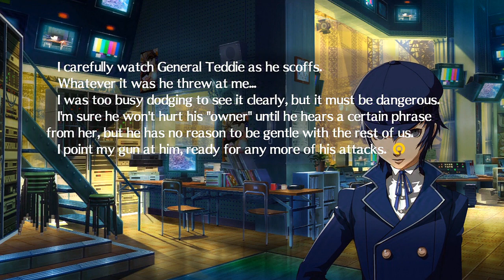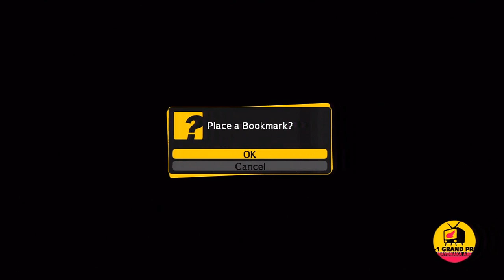Persona 4 Arena Story Ep 61: Seeker of Truth (Pt I)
My Playthrough of Persona 4 Arena Story Mode (Ps3) With Live Commentary.

Two months after solving the mysterious murders case in Inaba, our hero, Hiro Tatsuya (Yu Narukami) Returns to Inaba for golden week, only to find himself back into the TV world to solve another case.